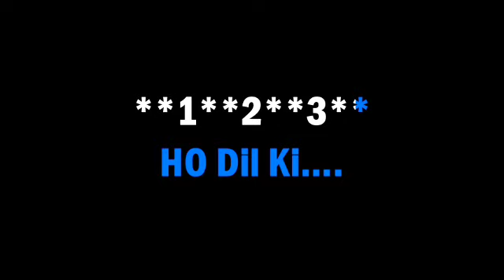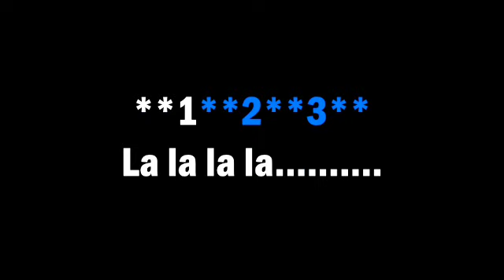DIL KI NAZAR MEIN !!KARAOKE!!ALKA YAGNIK(6267303758) (ORIGINAL VERSION)